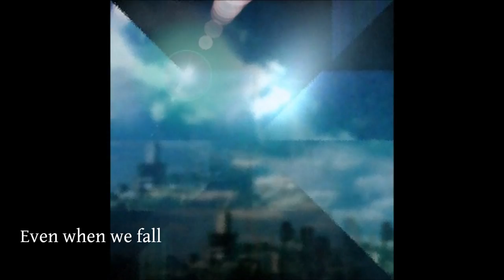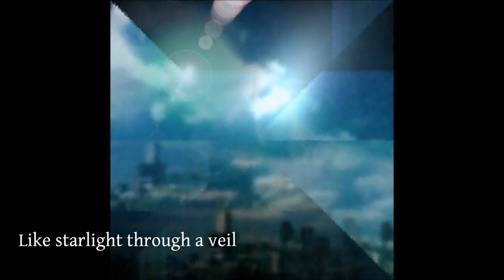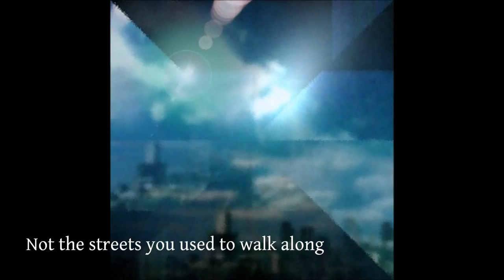Relaxing music - instrumental - Philipp Weigl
No changes were made.